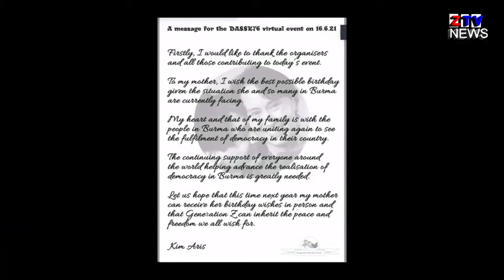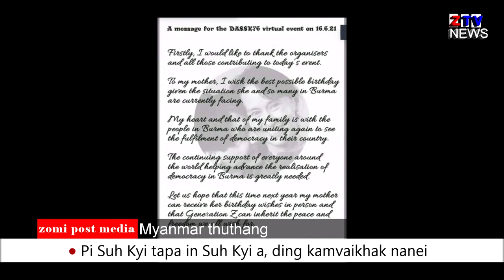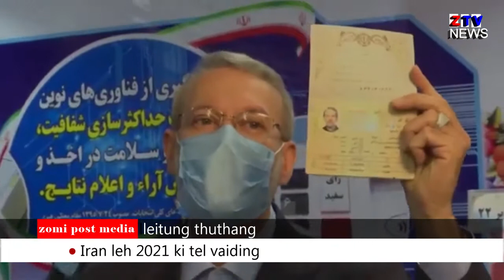ZTV-Daily News || June 17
Zomi Post Media pan nisim thuthang tangko na